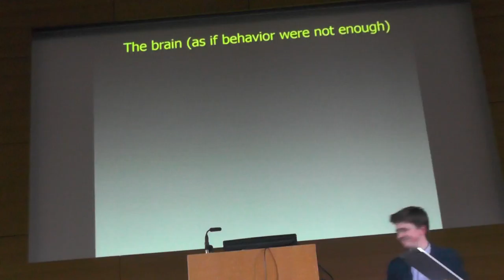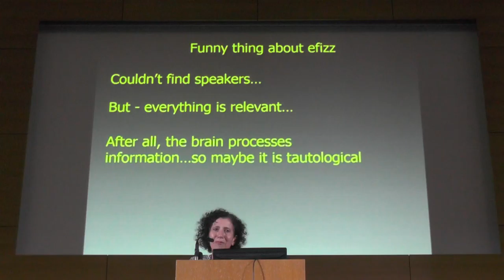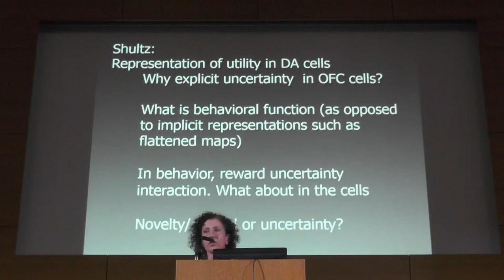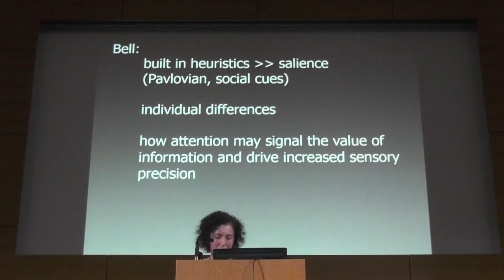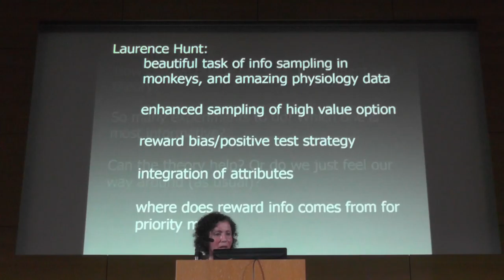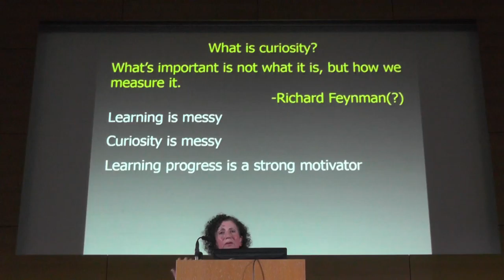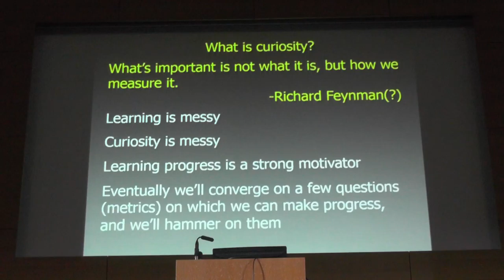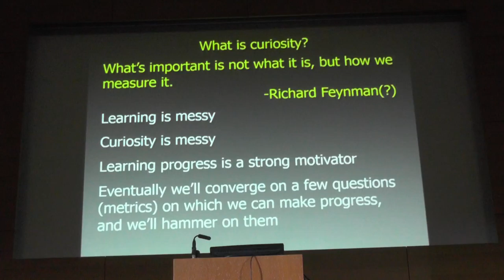Neurocuriosity 2016 - Jaqueline Gottlieb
General Discussion - Computation and Electrophysiology Session